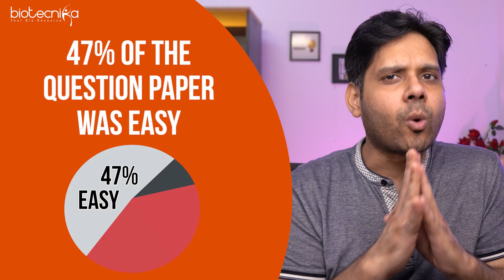Download CSIR NET Life Science June 2023 Exam Question Paper PDF + Answer Key & Detailed Explanation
🔽Download CSIR NET Life Science June 2023 Exam Question Paper PDF With Answer Key & Detailed Explanation - Exclusively Hand Crafted by Biotecnika CSIR NET Experts

Download the CSIR NET Life Science June 2023 Exam Question Paper PDF, Answer Key, and Detailed Explanation now, and embark on your journey towards acing this competitive examination. Maximize your study efforts and increase your confidence with this invaluable resource. Start preparing today for a successful tomorrow!